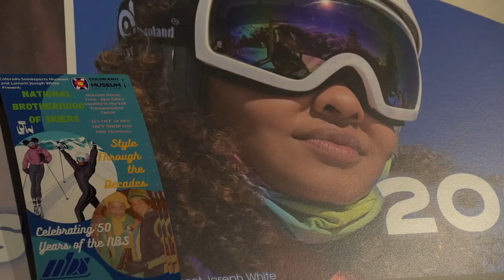'Skiing in Color' art collection celebrates diversity in winter sports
Lamont Joseph White's work can be seen all over Vail. The series of paintings called “Skiing in Color” show the strength, joy, and inclusiveness of skiing.

9NEWS (KUSA) is located in Denver, Colorado.